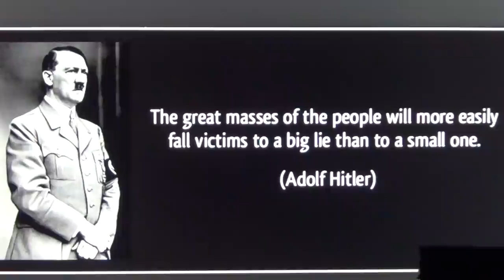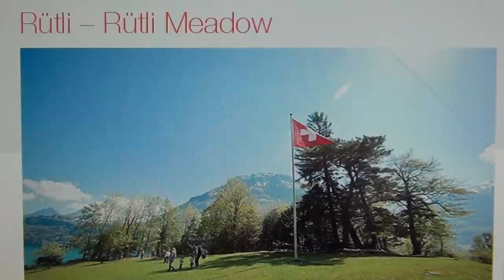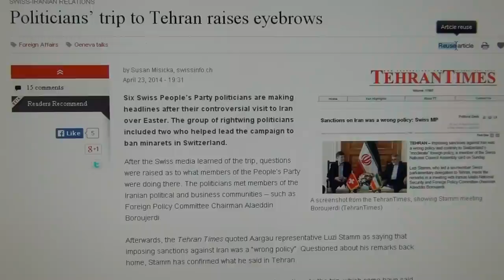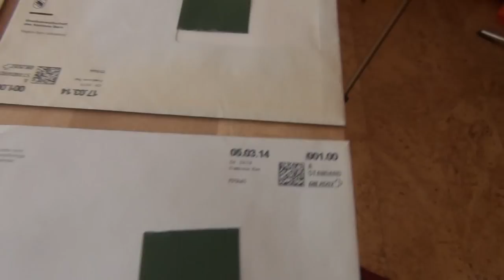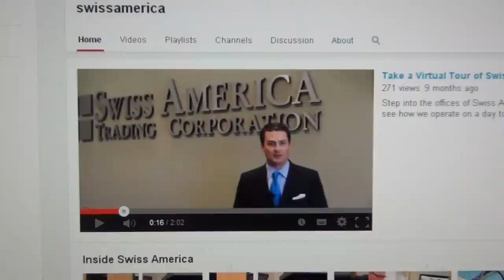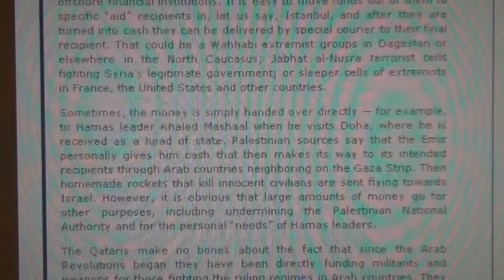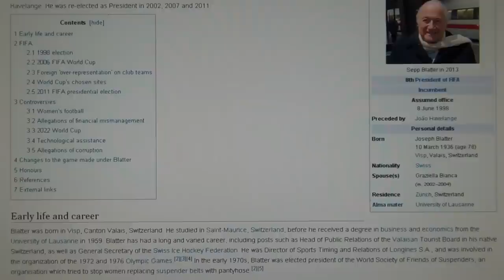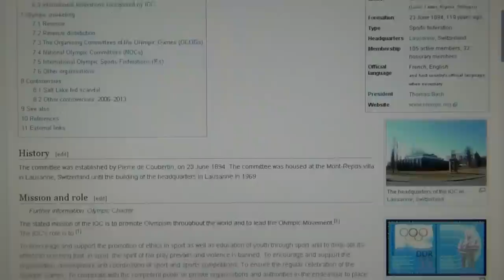Swiss Finance Business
SWITZERLAND: ALL MONEY AND NO HEARTS